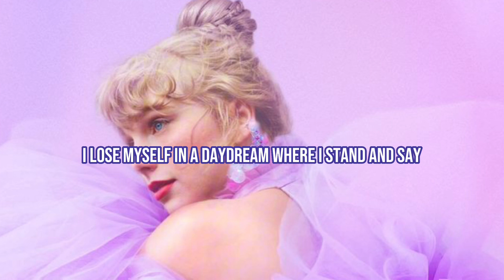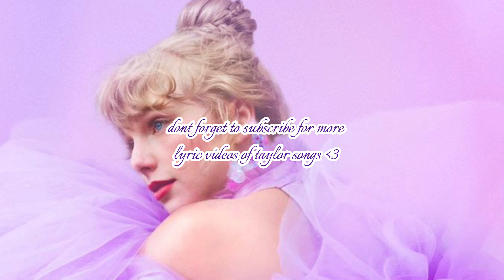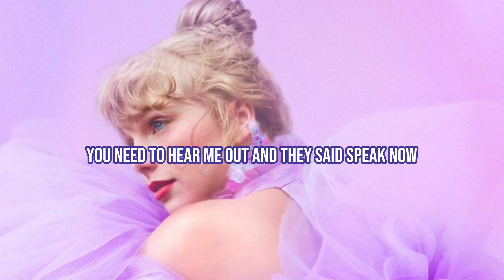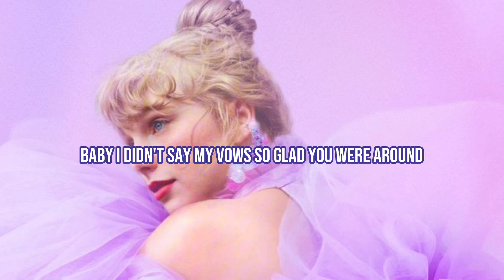Taylor Swift - Speak Now (Taylors Version) Lyrics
if yall want anymore lyric videos lmk!

music used- Speak Now (Taylors Version) by Taylor Swift